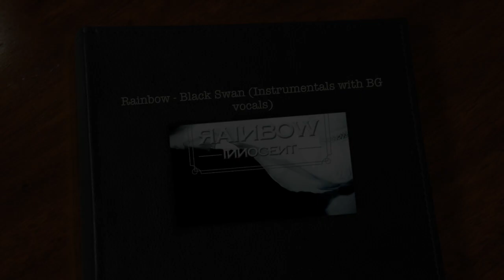Rainbow - Black Swan (Instrumental with BG Vocals)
Rainbow - Black Swan (Instrumentals with BG Vocals)

LYRICS:

gunggeumhaeyo nae moseubi byeonhandago sangsanghaeyo
maeil gateun gose gachin naega meomchul sudo eomneun naega
nan sumi gappa tosyujeureul gochyeo maejyo
ppuyeon geoul soge bichin useum naega anin nugungayo
nal anajuseyo nal badajuseyo
kkeutkkaji natson gamyeoneul dopeosseugo
natson chumeul chwoyo
kkeutkkaji nal tteomireonae kkeuchirago
nal tteomireonae nal

Mirror Mirror on the wall my seomjithan sungan
jjuchaoneun siseondeureul pihal sun eopjyo
I say yeah woo~ hansumman woo~
maeilmaeil gateun moseup Say me come tonight
aereul sseodo aesseobwado andwaeyo All night

kkeutkkaji natson useuro gochyeo ipgo
natson sumeul swieoyo
Somebody to save me amudo eomnayo
nal tteomireonae nal

eodinga manggajyeobeoryeo modeun gamgak
i sungan majeo ppeonhan gyeolgwa da chaggagkiya
Yeah baby talk to me baby talk to me
i sunganeul gidaryeotjyo naneun dasi taeeona
ije Don’t let me go Like black Swan

gunggeumhaeyo nae moseubi gunggeumhaeyo byeonhaetnayo
bulgeun du nun soge gachin naega nunbusige jayuropjyo

nal anajuseyo son jabajuseyo
modeunge nappeun kkumira malhaejwoyo
nappeun kkumirago
ijeneun dalbit gadeukhan hosu wiro
dasi chumeul chwoyo

It’s perfect